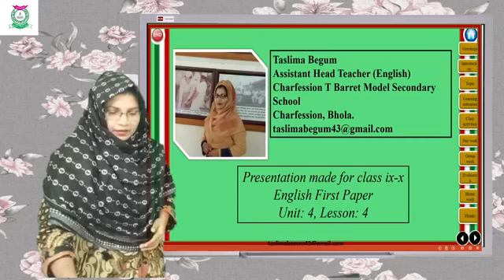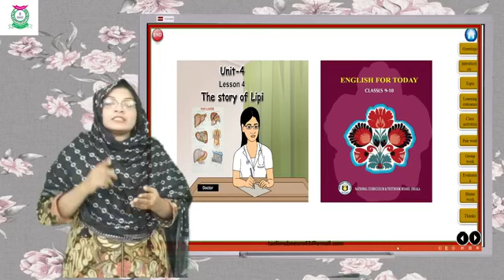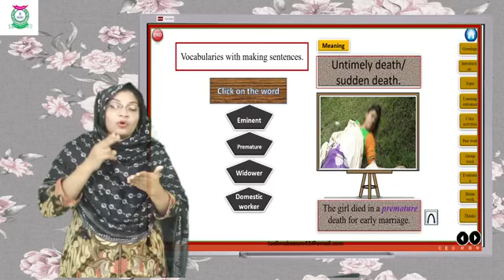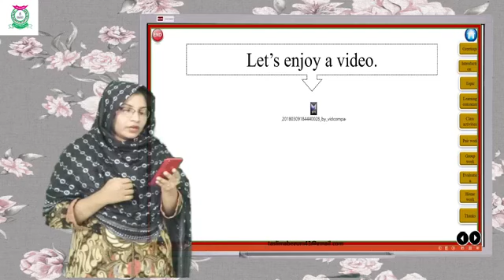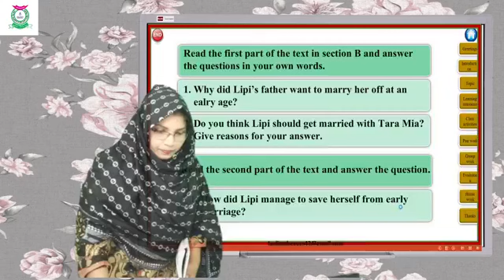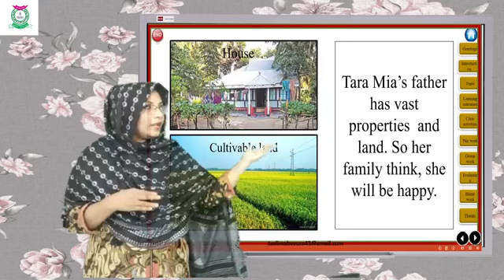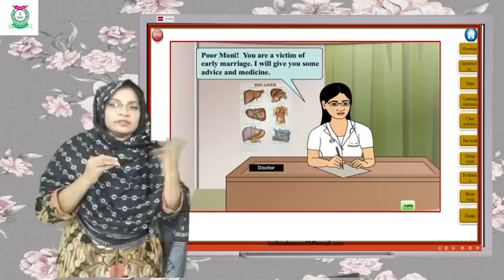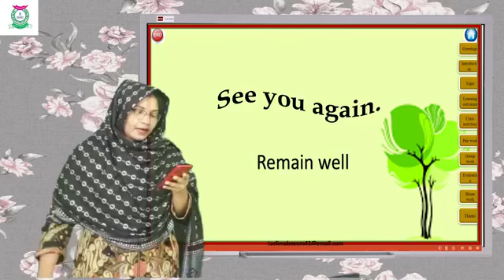English for Today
Class-9_10
Taslima Begum
Assistant Head Teacher